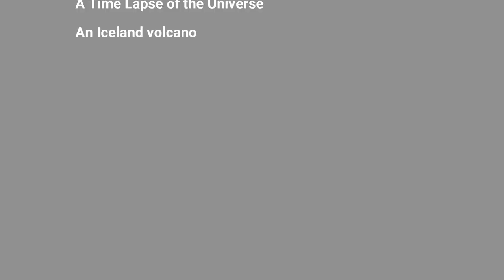The Remote Control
A magical cauldron sets off a series of events when it makes the remote controls have magical powers. A 1-minute film submission.